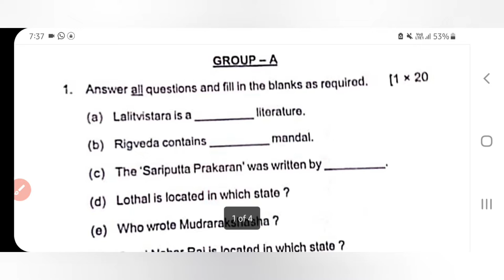+3 1st year History 2021-22 EXAM Question Paper (UG 1st Semester Question Paper 2022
Plus3  1st Year History Semester1 Examination 2021-22 Question Paper
+3 1st History Questions 2021-22

Get More University / College Notice Update